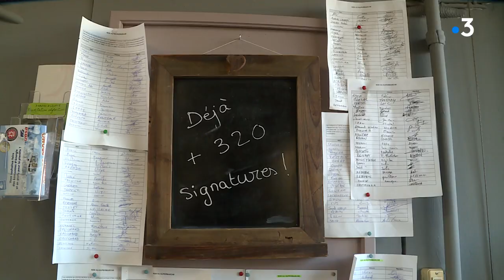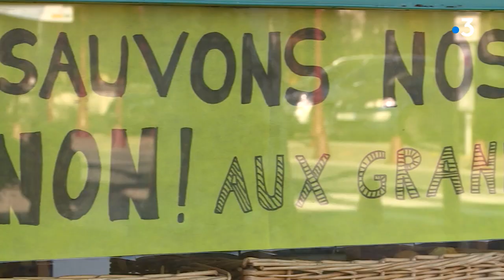Les petits commerçants de Castelmoron-sur-Lot s'opposent à la construction d'un supermarché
Intervenants : Virginie Salmeron, Epicière ; Emmanuelle et Bernard, habitants, Magali Delmouly, Buraliste, Daniel Marrot, 1er adjoint à la Mairie de Castelmoron-sur-Lot
Equipe : GALLOU Ingrid, ARFEL Christel, GRILLOT Rémi